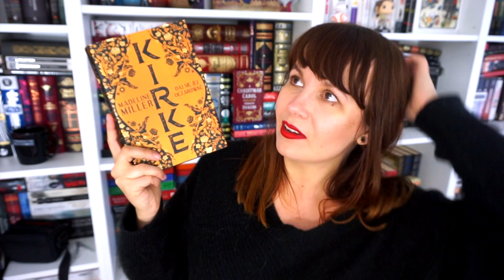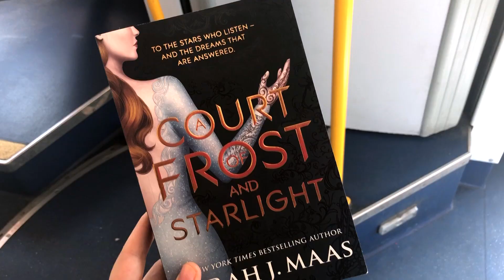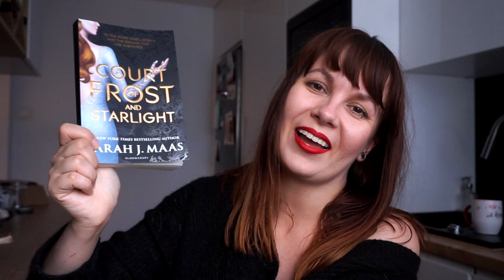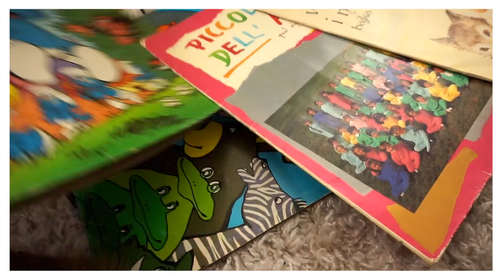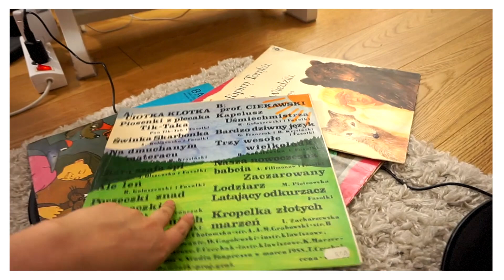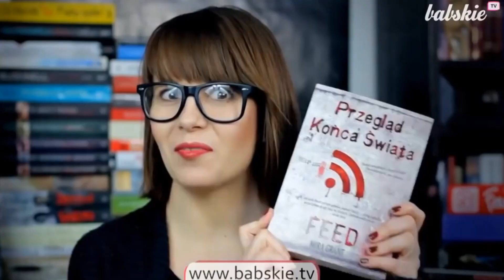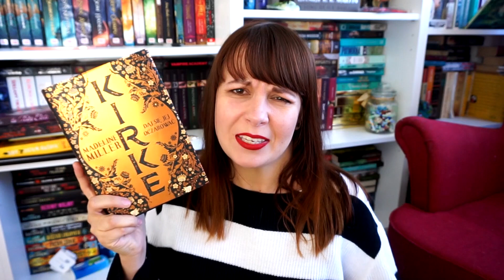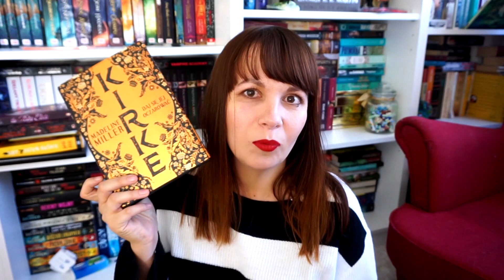CZYTAM PRZEZ 24 GODZINY! #5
Nadrabiam maratony :D Co czytałam? Zapraszam!